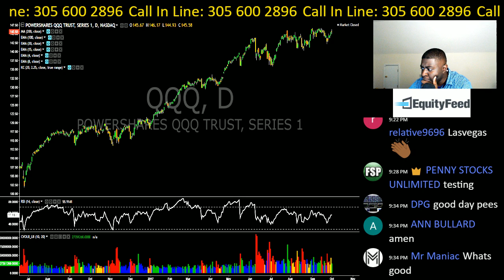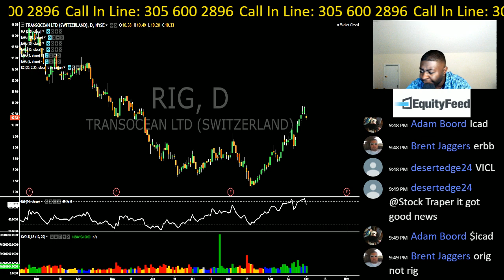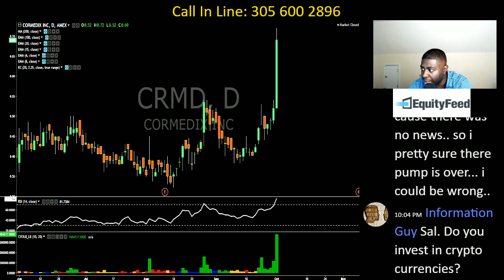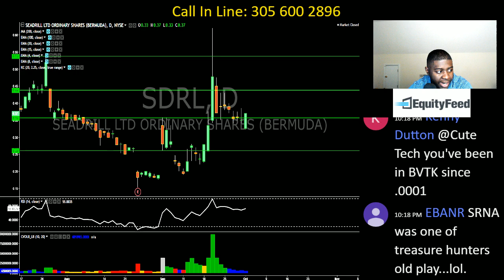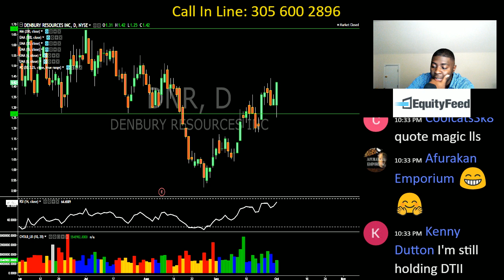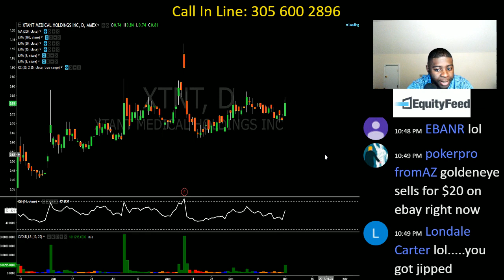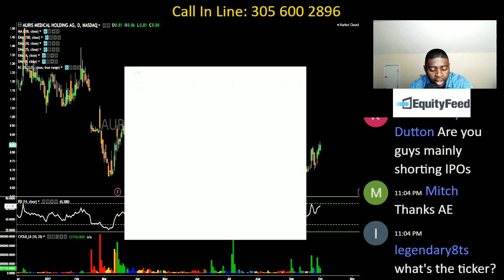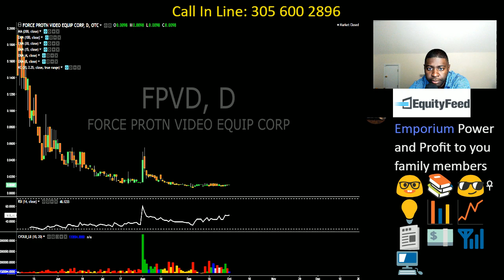EPISODE 222 PENNY STOCKS TONIGHT $VICL $CRMD $ATEC $VHC $RIGL $CATB $ACRX $QTRH $JAGX $NH $ABUS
Reviewing the hottest penny stocks in today's Nasdaq, Dow and OTC exchange. Penny Stock Training

The terms "penny stocks" and "micro-cap stocks" can be used interchangeably. Technically, micro-cap stocks are classified as such based on their market capitalizations, while penny stocks are looked at in terms of their price. Definitions vary, but in general, a stock with a market capitalization between $50 and $300 million is a micro cap. (Less than $50 million is a nano-cap.) According to the Securities & Exchange Commission (SEC), any stock under $5 is a penny stock. Again, definitions can vary; some set the cut-off point at $3, while others consider only those stocks trading at less than $1 to be a penny stock. We consider any stock that is trading on the pink sheets or over-the-counter bulletin board (OTCBB) to be a penny stock.